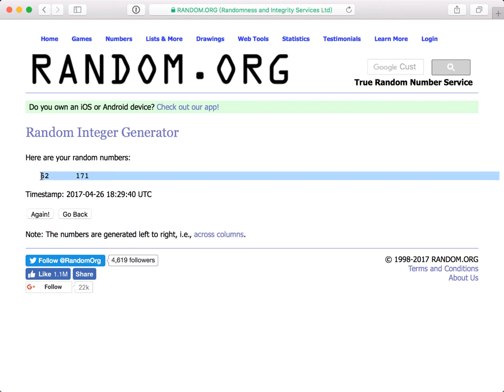HITCON CMT 2017 問卷抽獎